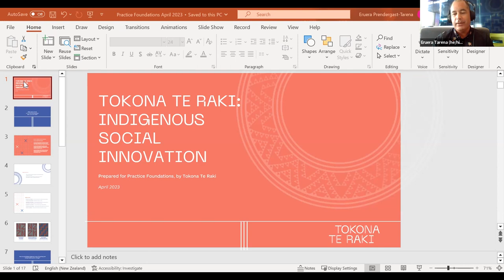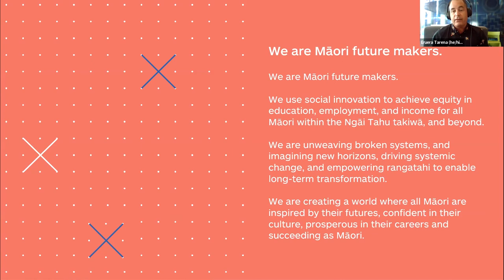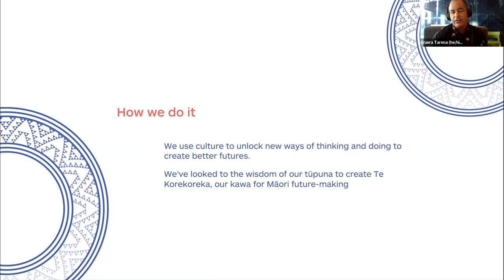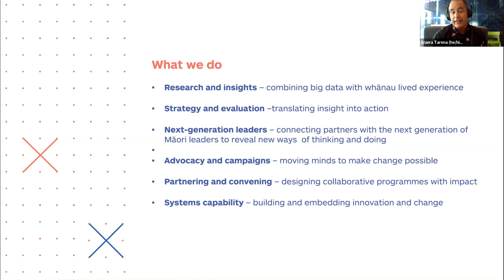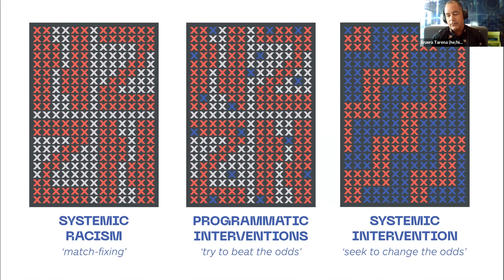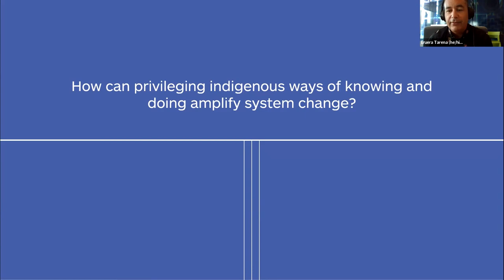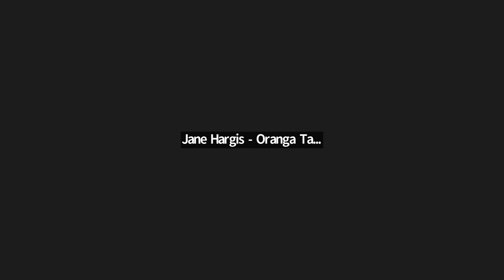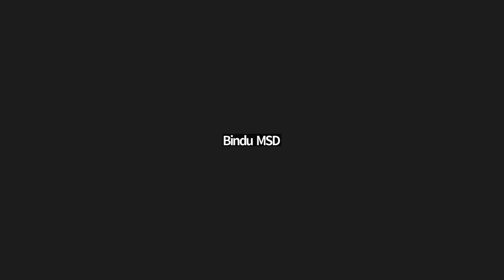Practice Foundations: Iwi led systems change with Eruera Tarena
Eruera Tarena who is the Kaiwhakatere – Executive Director for Tokona te Raki: Māori Future Makers, an iwi-led social innovation lab housed under the mana of Ngāi Tahu.  Tokona te Raki uses social innovation to achieve equity in education, employment, and income for all Māori in the Ngāi Tahu takiwā, and beyond.  They are unweaving broken systems, imagining new horizons, driving systemic change, and empowering rangatahi Māori to lead long-term structural change to address challenges at their root cause.

Eruera will share insights and learnings from Tokona’s approach to iwi-led systems change and how they are growing indigenous people, practices and tools for long-term transformation.